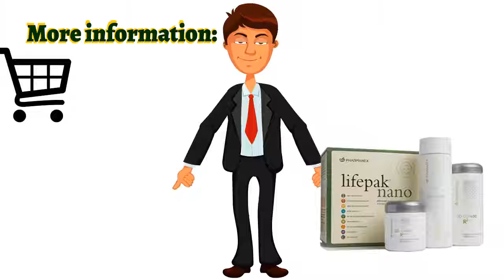👍Nu Health Beauty - NU SKIN AGELOC YOUTH ULTIMATE PACKAGE🌻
NU SKIN AGELOC YOUTH ULTIMATE PACKAGE

Contents:
ageLOC Youth
LifePak Nano
ageLOC R2